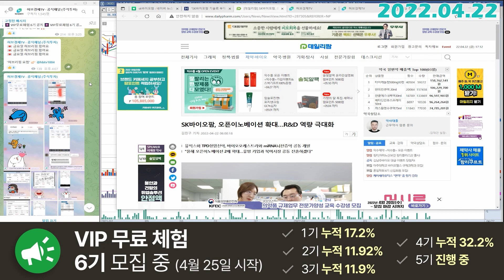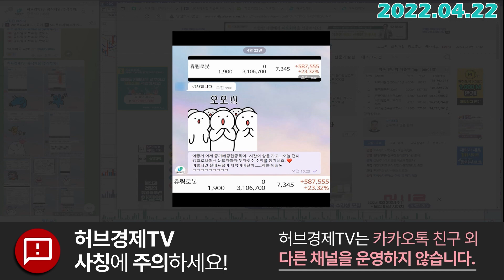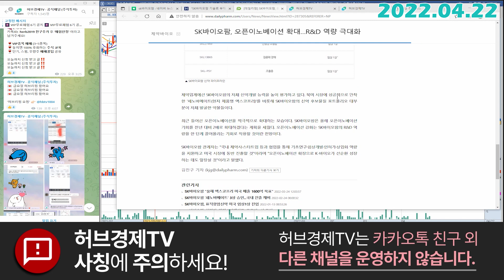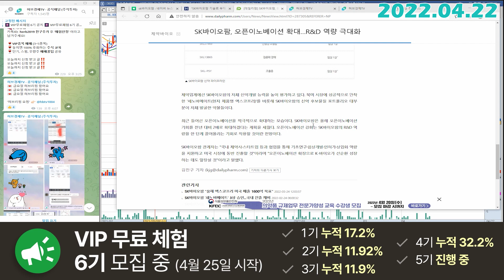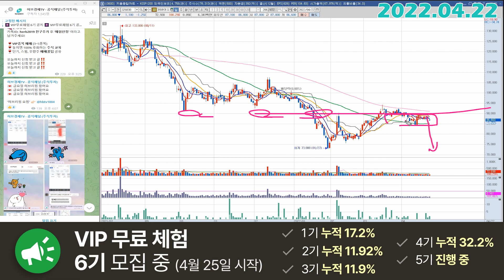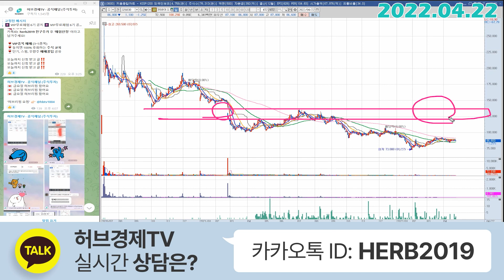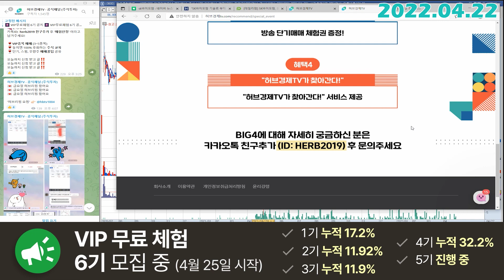SK바이오팜 (326030) - 들쭉날쭉한 실적? 괜찮아요